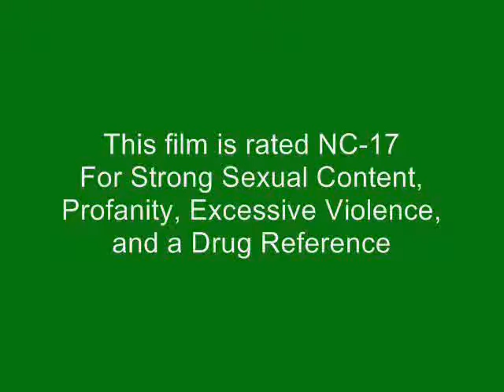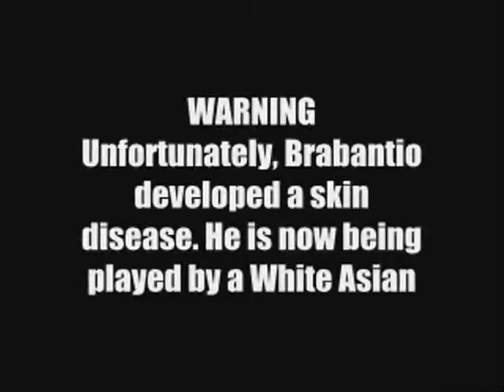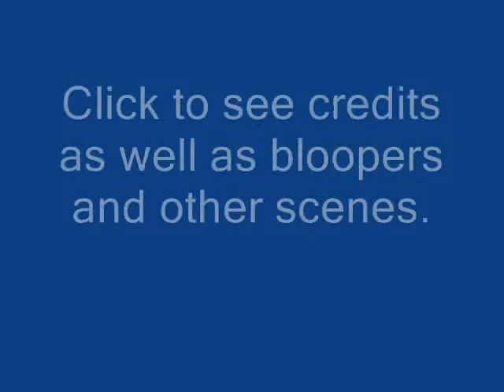Othella: A Lesbian Tragedy [[Part 1]]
This past winter for my group's english project we had the choice to make a video about Othello. I know it took forever but here is the final product from months ago XD

Also we're sorry if anyone is offended by the racism and other things in our video. all were only put in to portray the views in othello. If you don't like it then don't watch it.

Fun facts or other things i've realized for both part 1 and part 2:
audio is low in parts and louder in others
that 'pillow' hurt like hell and i almost really was suffocated by it
starring was spelled wrong in the credits
i also star as "death" which was left out of the credits